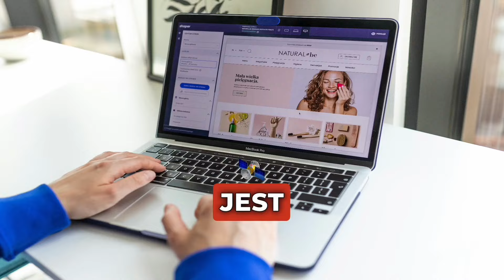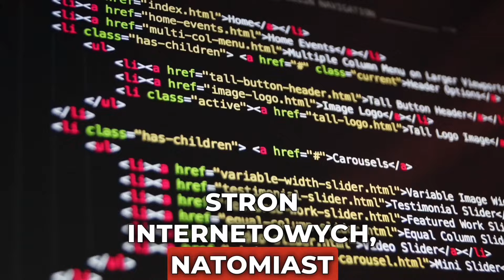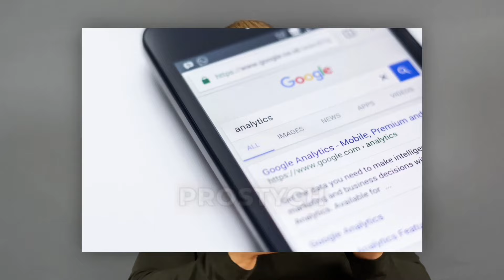🤔 Czy Tworzenie Stron Jeszcze Się Opłaca w 2025?" 💲 Dobry Pomysł Na Biznes? 💻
🔥 Czy Zarabianie Na Stronach Ma Jeszcze Sens?
💻 *Moje Kursy Online* :
📘  EBOOK "100 DARMOWYCH NARZĘDZI, KTÓRE ZAROBIŁY DLA MNIE 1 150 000 ZŁ"
➡️ Kupując moje kursy wspierasz głodne dzieci w ramach programu "Pajacyk" realizowanego przez Polską Akcję Humanitarną
🔥 Każdy kurs = 2 ciepłe posiłki

➡️ Załóż profil w przelewy24 z mojego linka polecającego i skorzystaj z niższych prowizji

💲 Opłacalność Tworzenia Stron w 2024 💲

Czy zarabianie na tworzeniu stron jest jeszcze opłacalne? Jak poradzić sobie na tym rynku , w którym jest ogromna konkurencja?!

📈 Przyszłość Web Designu 📈

Czy tworzenie stron internetowych jest przestarzałym modelem biznesowym, czy nadal istnieje miejsce na innowacje i rozwój? Przyjrzymy się, jak możesz dostosować swoje umiejętności i strategie, aby odnieść sukces w dynamicznie zmieniającym się świecie web designu. 🌐

👥 Dołącz do Dyskusji! 👥

Twoje opinie są dla mnie ważne! Podziel się swoimi doświadczeniami i przemyśleniami na temat tworzenia stron internetowych w komentarzach poniżej. Czy uważasz, że to nadal opłacalny biznes w 2024 roku? 💬

Dziękuje za oglądanie i do zobaczenia w kolejnym filmie! 🌟

📨 *Jeśli masz propozycję lub ofertę* , która może mnie zainteresować napisz na adres: Odpowiem tylko na te propozycje, które odpowiadają moim zainteresowaniom.